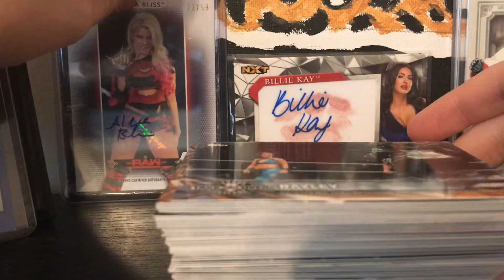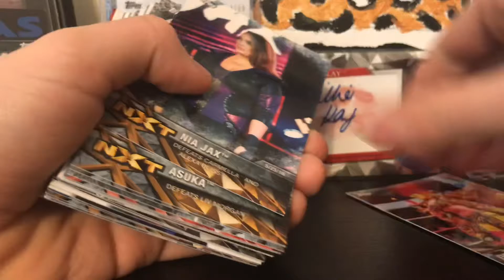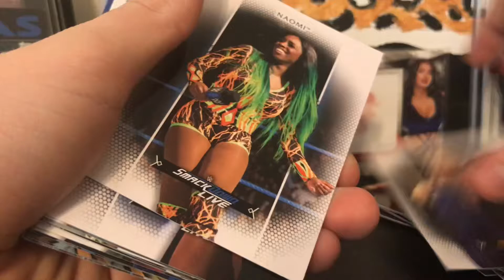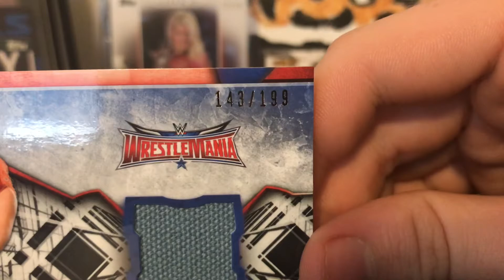TOPPS 2017 WOMENS DIVISION BLASTER BOX (THE MAN!)